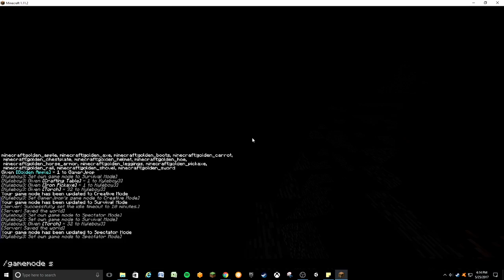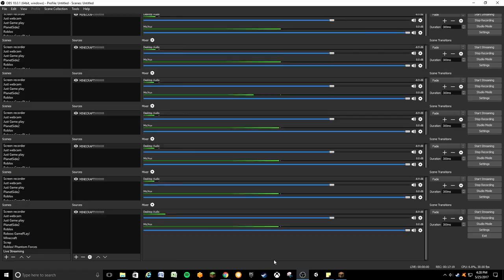MInecraft survival ep.4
Today me and Kyleboy3 do some minecraft survival!
So we hope you enjoy!!!